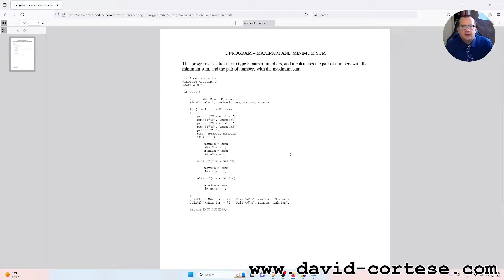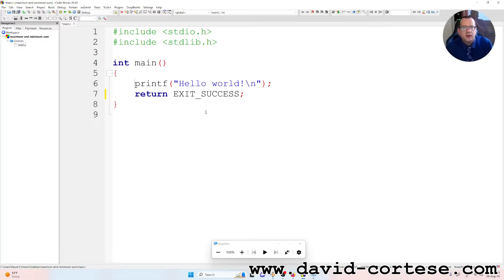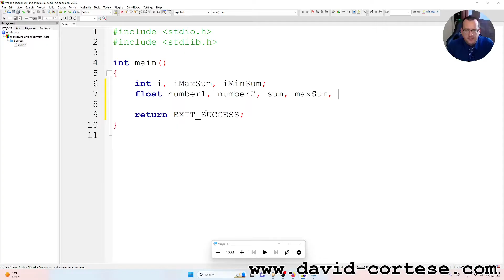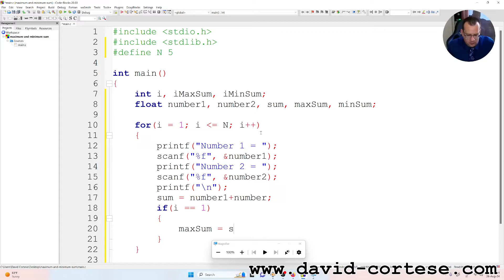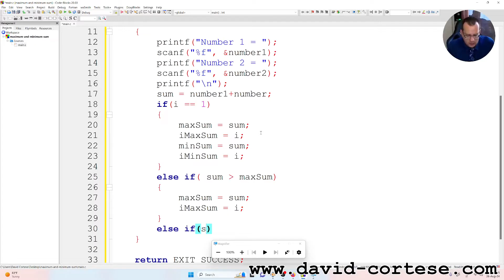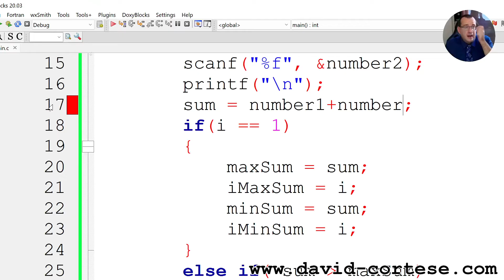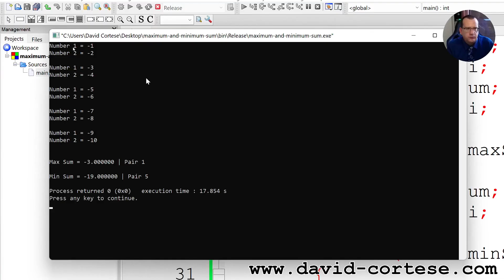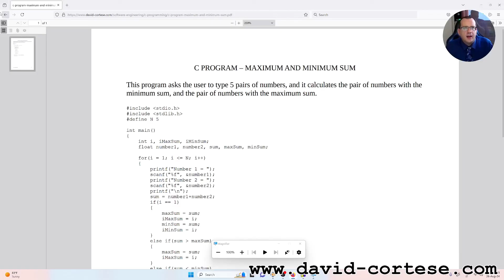SOFTWARE ENGINEERING 🖥️ C PROGRAM 💻 MAXIMUM AND MINIMUM SUM